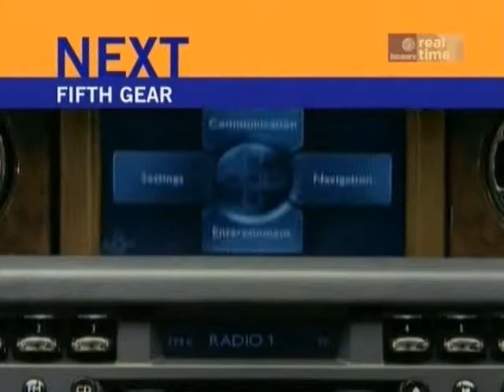Discovery Real Time Promo: Fifth Gear (2007)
A next promo for Fifth Gear from Discovery Real Time.